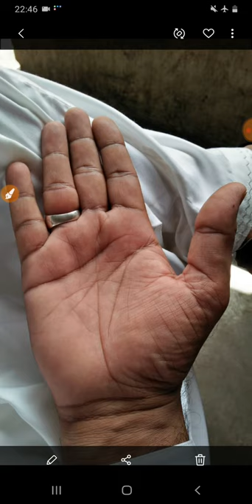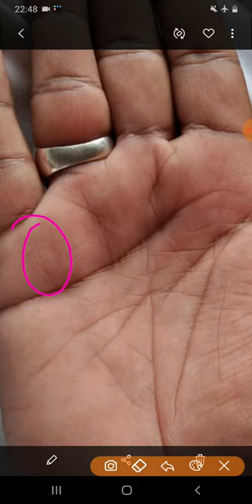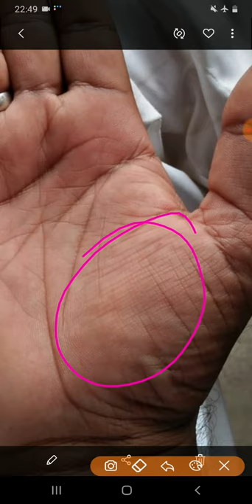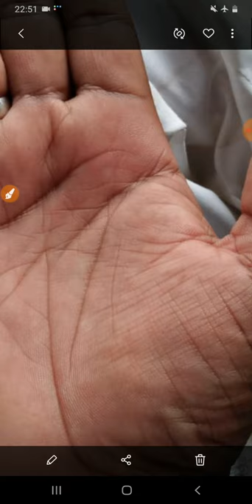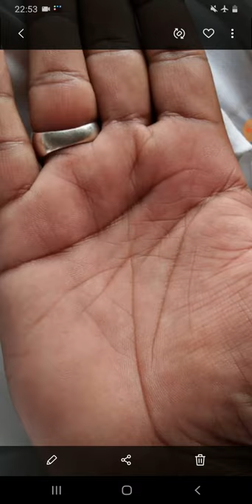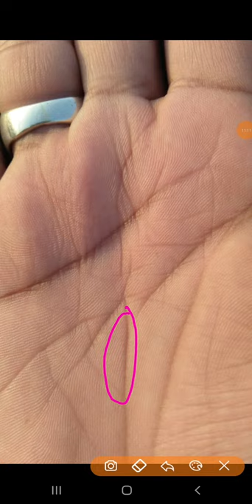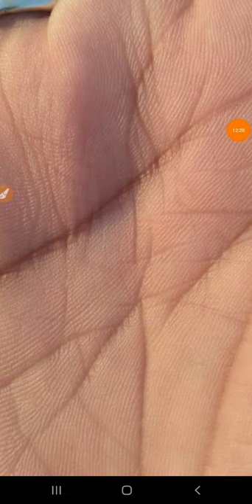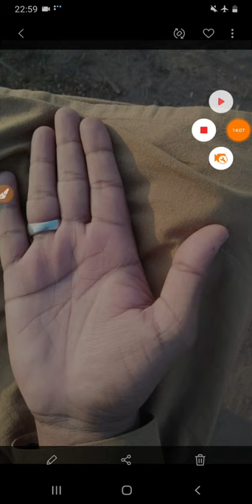How long will my economic situation be right / 47 years old man hand palm reading